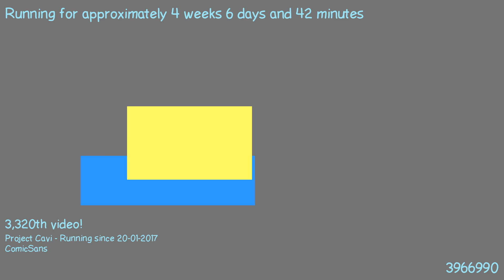1487889974 - Webdriver Cavi - O